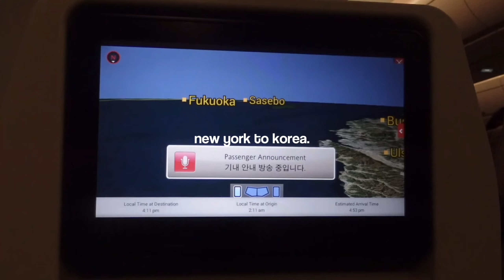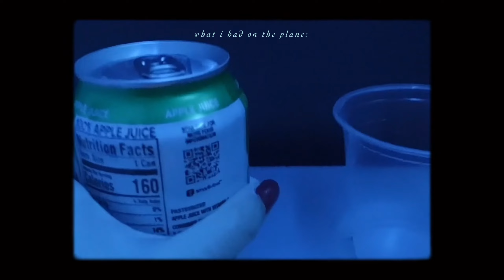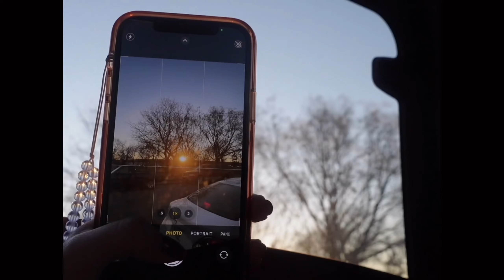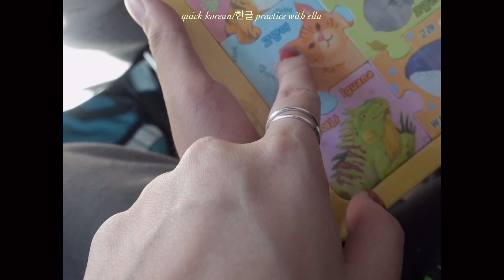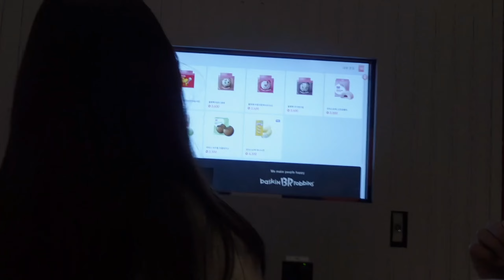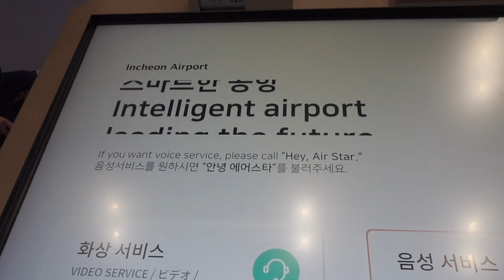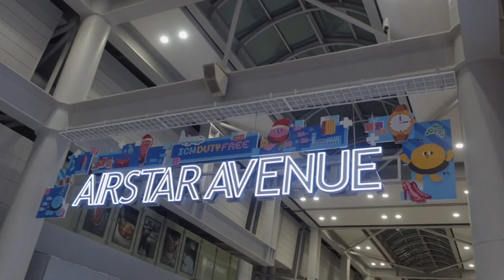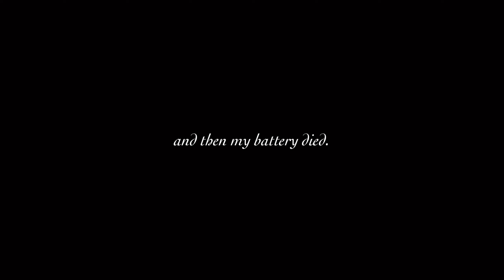VLOG | usa to philippines travel vlog + surprising our family!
probably my favorite vlog yet bcs it's such a vibe. and i love the way it turned out. also just realizing now that i never properly explained the 'surprising our family' part in the video but you get the jist. hopefully.